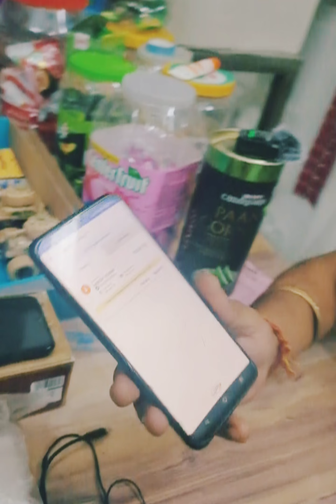online froud se keisw bchhe aajkl log kese froud krte h video dekhe